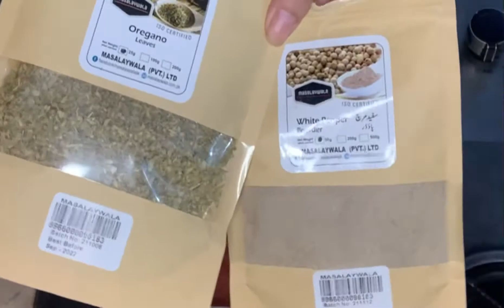Pizzas Recipe without oven/ Pari Pari Pizza Recipe/ Pari Pari chicken pizza without oven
Hi
My channel is not just about repeating the good old recipes, it is about stimulating your taste buds with fresh blend of love and effects.something not just tasteful but also soulful & serving as a junction of taste health &  sense of relishing good cuisine.

Ingredients
Sugar 1-1/2 tbs
Salt 1/2 tbs
Instant yeast 2 tbs
Oil 2 tbs
Lukewarm water 1-1/2 cups
For Pizza sauce
2 tbs oil
1 tbs garlic paste
3 chopped onion
7 chopped tomatoes
1/2 tbs sugar
1ts salt
Oregano 1/2 tbs
Thyme 1/2 tbs
Basil leaves 1/2 tbs
White pepper 1/2 tbs
Red chili flakes 1 tbs
Soy sauce 1-1/2 tbs
Tomato ketchup 4 tbs
For Pari Pari chicken
Pari Pari seasoning 1 tbs
Salt 1ts / salt to taste
White vinegar 1 tbs
Water 2 tbs
For pizza toping
Capsicum
Onion
Tomato
Pari Pari chicken
Pizza sauce
Pizza cheese
Dry herbs/ thyme ,basil leaves, oregano, chili flakes